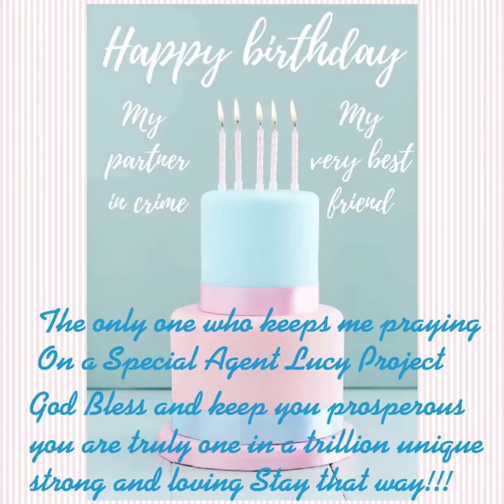Made by VStudio on Appstore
This video was created by VStudio on Appstore